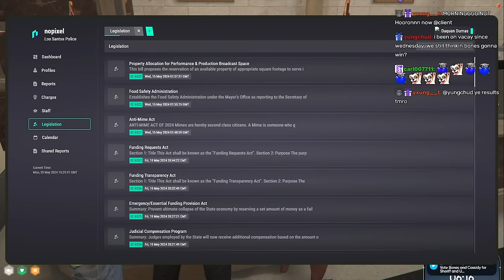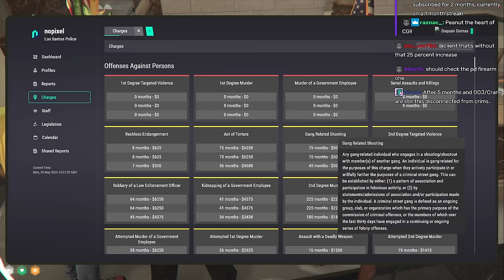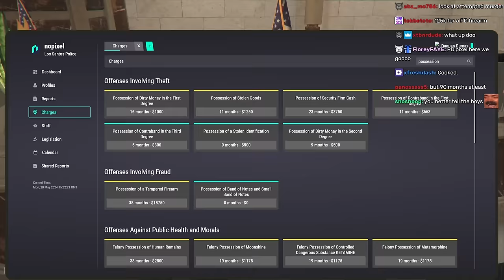Peanut Reacts To The New Charges For Robbing a Cop Armor, Guns And PD Equipment | Nopixel 4.0